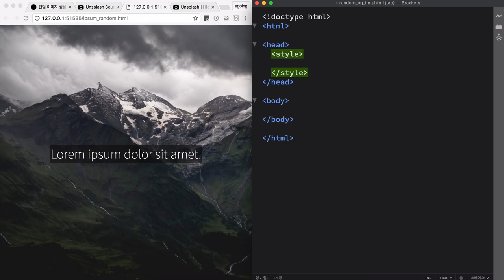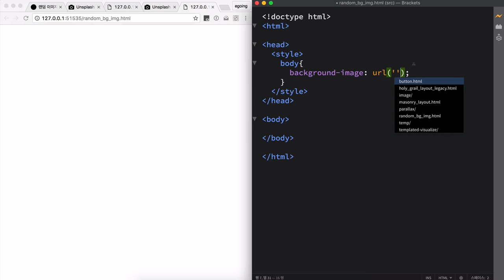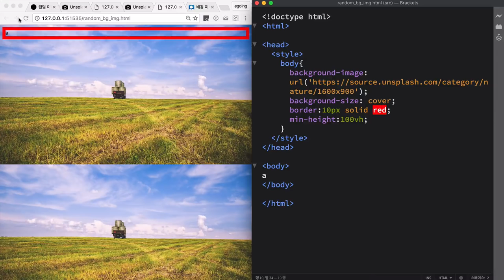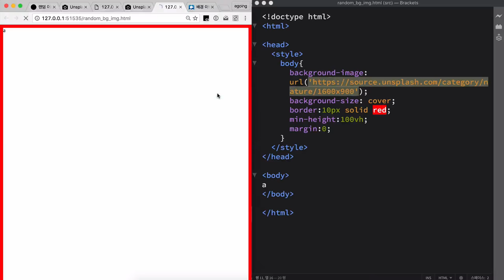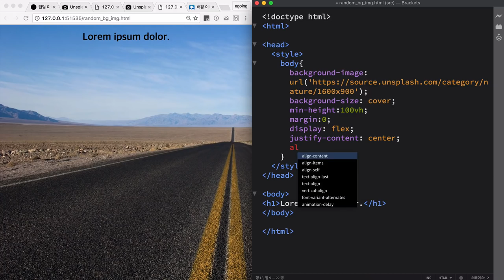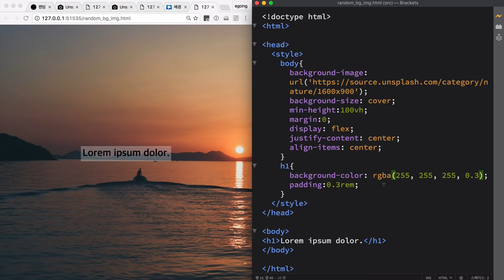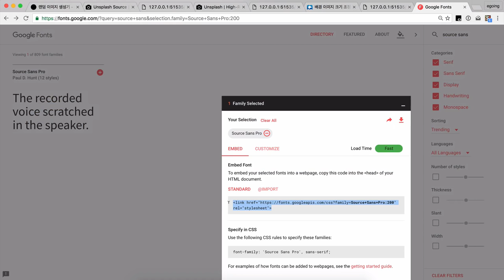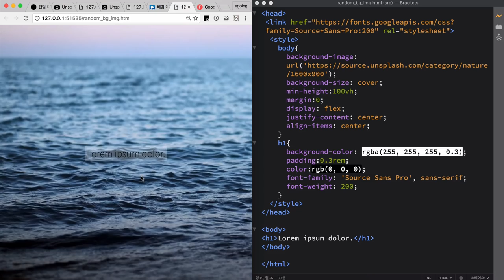겁나 빠른 웹 레시피 - 랜덤한 이미지 배경 3